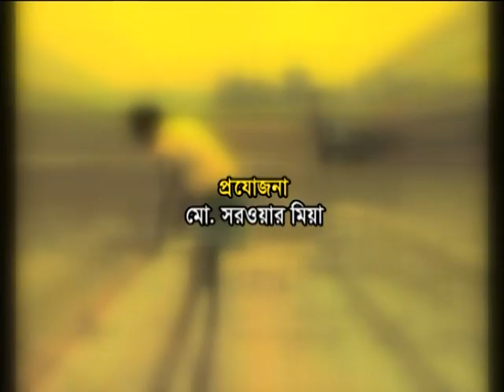Yield Booster Flora on BTV Mati o Manus